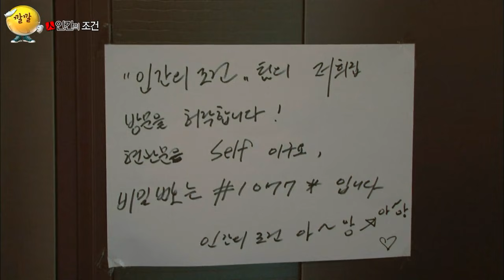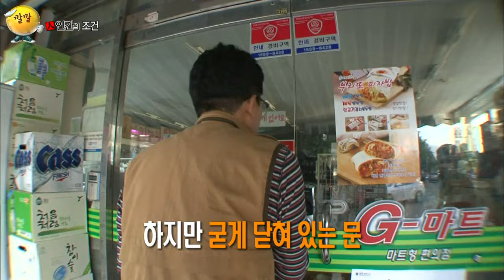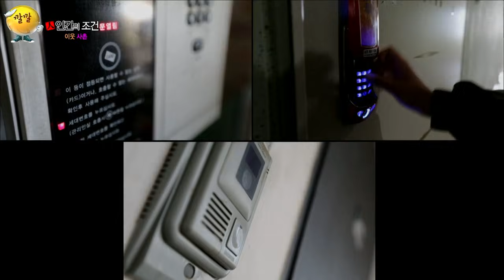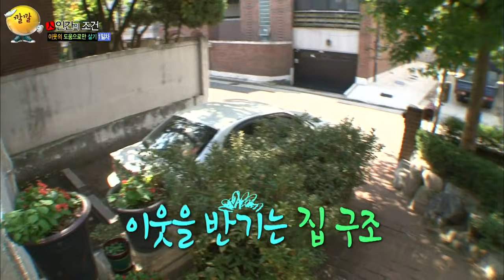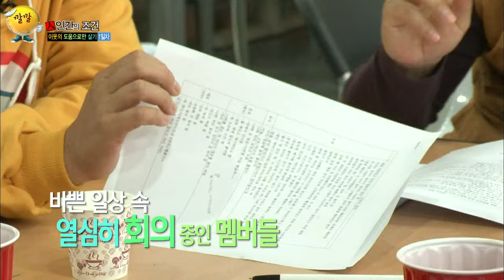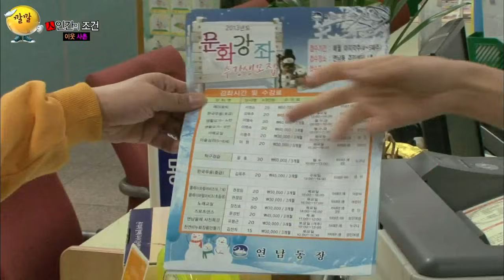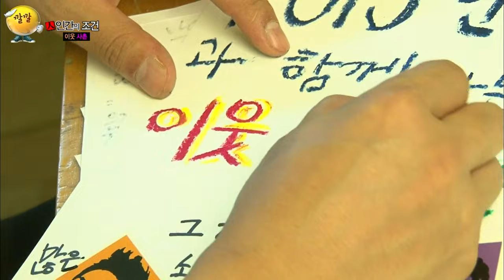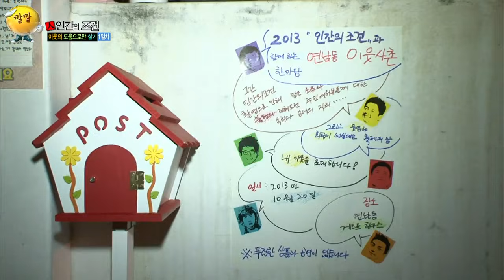[인간의 조건 시즌1 #40] 쉬운듯 가장 어려운 체험 과제! 이웃의 도움으로만 살기! "먹을 것 좀….있으세요?" | KBS 131109 방송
-제 10편 : 이웃의 도움으로만 살기-